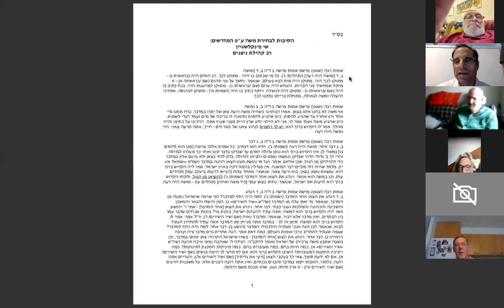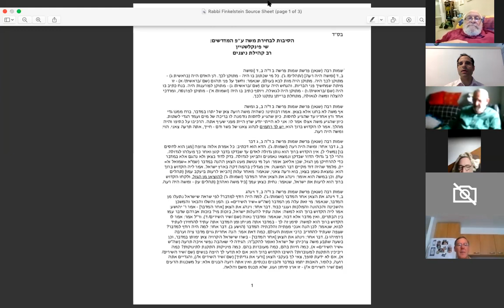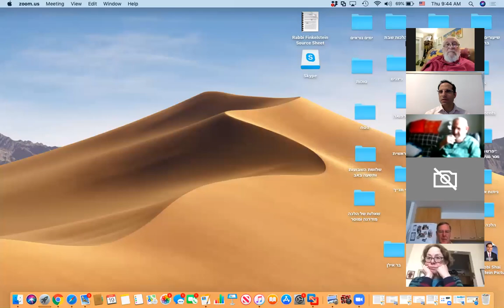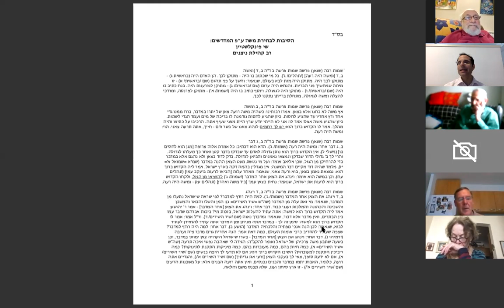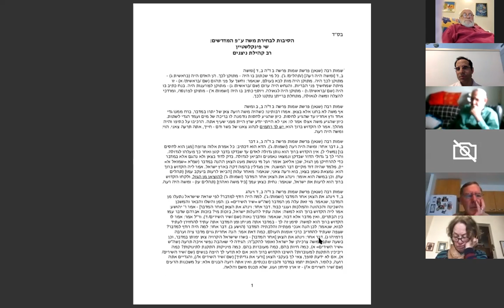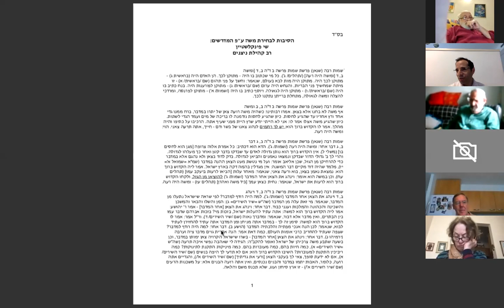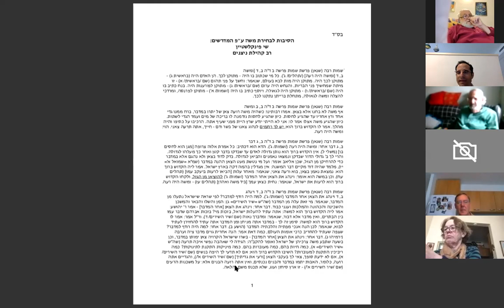Rabbu Shai Finkelshtein, 19/03/2020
Every week on Thu, 9:00 AM